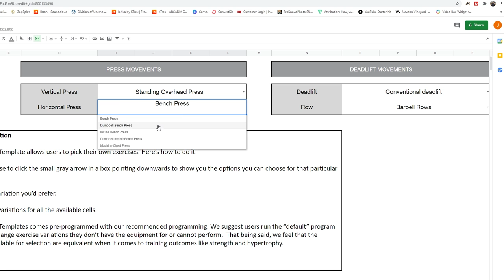Barbell Medicine Beginner Template Is SUPERB! | Honest Review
Today's review is for Barbell Medicine's Beginner Template, and I thought it was superb! See my thoughts in the video!

Credentials:
MS Exercise Science
NSCA Certified Strength and Conditioning Specialist
USAW Advanced Sports Performance Coach
Precision Nutrition Level 1